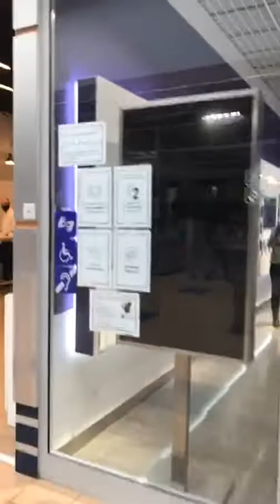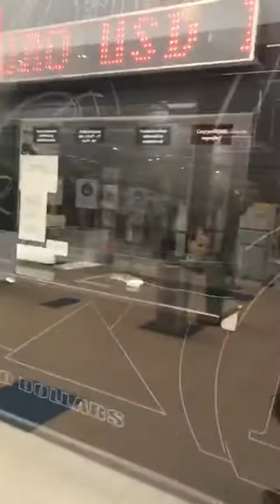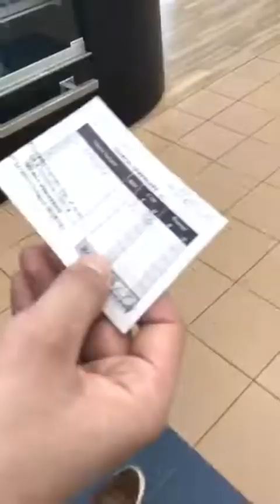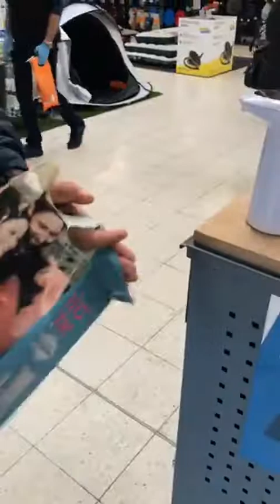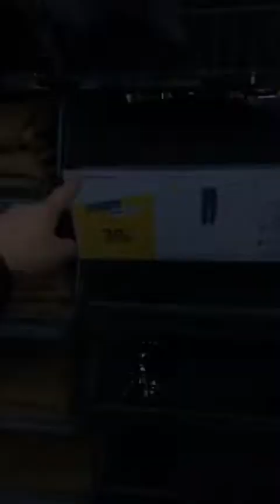Катя Токарева и Юрий Слободян в прямом эфире 07.05.2020. (часть 2)